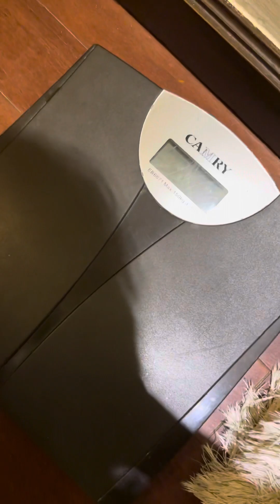Marina Phuket Resort 4* (пляж Карон, Таиланд) отзыв об отеле Марина Пхукет Резорт Карон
Marina Phuket Resort 4* (пляж Карон, Таиланд) отзыв об отеле Марина Пхукет Резорт Карон, Марина Карон. Отель Марина на скале, первая береговая линия, прямой выход к морю на Кароне.